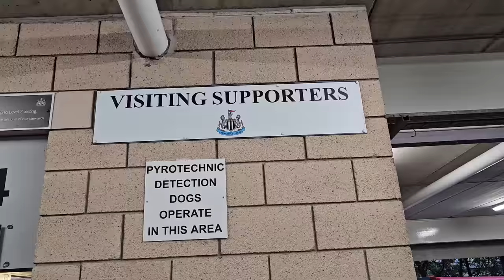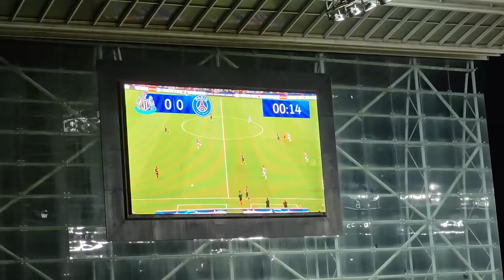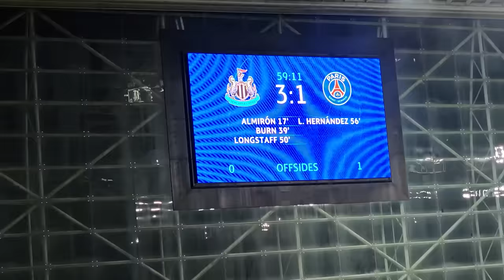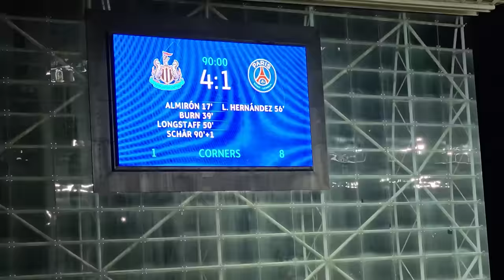J'ASSISTE À L'HUMILIATION DU PSG CONTRE NEWCASTLE (4-1) Mbappe transparent.